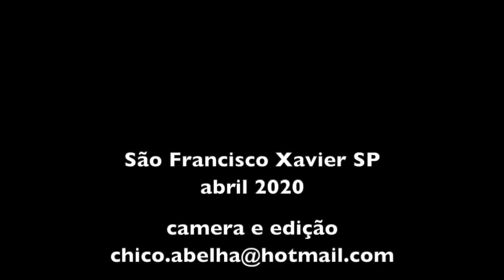SOLIDARIEDADE EM ALTA NA QUARENTENA EM SÃO FRANCISCO XAVIER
Casal proprietário de restaurante teve a iniciativa de fornecer uma quantidade diária de marmitex para os que estão sem trabalho na comunidade. Enquanto continuar o fluxo de doações eles pretendem manter a ação.
Quem quiser e puder contribuir com gêneros alimentícios pode entrar em contato com o Paulo Roberto que ele vai buscar - Contato somente por Whatsapp